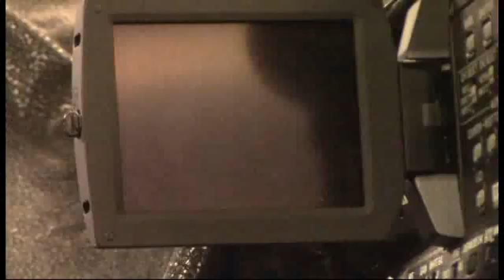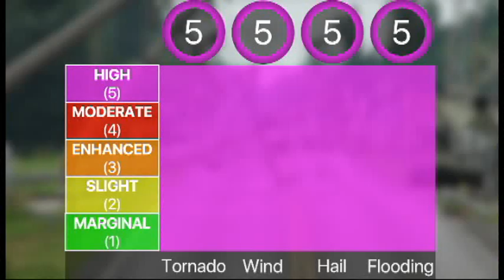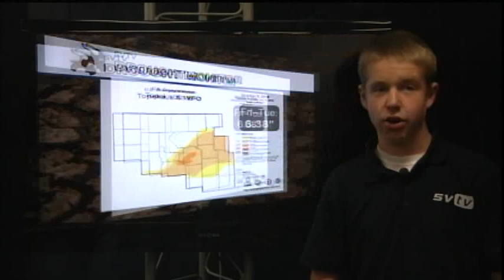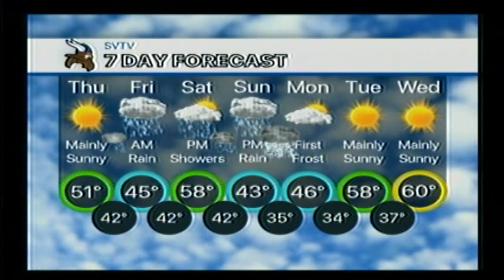10-11-18 SVTV Daily News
Venom Story, New Teachers 2